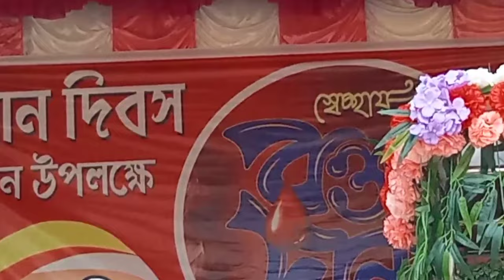কে এই ISF নেতা ঝাঁঝালো লেকচার ISF নেতা ভাইরাল বক্তব্য বারাসাত লোকসভা আইএসএফ প্রার্থী তাপস ব্যানার্জি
কে এই ISF নেতা ঝাঁঝালো লেকচার ISF নেতা ভাইরাল বক্তব্য
abbas-siddiqui
pirjada-abbas-siddiqui
পীর ওমর সিদ্দিকী জলসা
পীর সিরাজ সিদ্দিকী জলসা
পীর তাহের সিদ্দিকী জলসা
 তোহা সিদ্দিকী জলসা
সাফারি সিদ্দিকী জলসা
সাফেরি সিদ্দিকী জলসা
আব্বাস সিদ্দিকী জলসা
নওশাদ সিদ্দিকী জলসা
সিদ্দিকী জলসা
কাশেম সিদ্দিকী জলসা
নাজমুল শাহাদাত সিদ্দিকী জলসা
জুনায়েদ সিদ্দিকী জলসা
জুবায়ের সিদ্দিকী জলসা
মেহরাব সিদ্দিকী জলসা
আসেম বেলা সিদ্দিকী জলসা
আবু আনসারী ওয়াজ
আজিজুর রহমান জলসা
খোকা মাওলানা জলসা
সিরাজ সিদ্দিকী জলসা
ওমর সিদ্দিকী জলসা
তোহা সিদ্দিকী জলসা
তাহের সিদ্দিকী জলসা
পীরজাদাবনের_সেরা_গজল